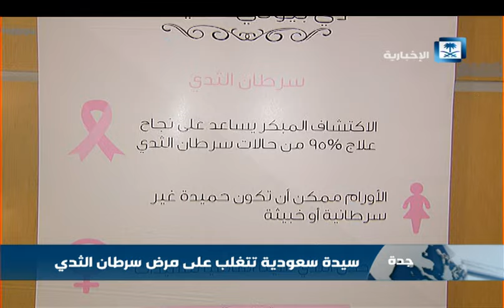نورة زهران تتغلب على سرطان الثدي